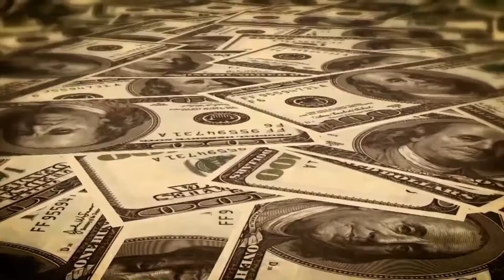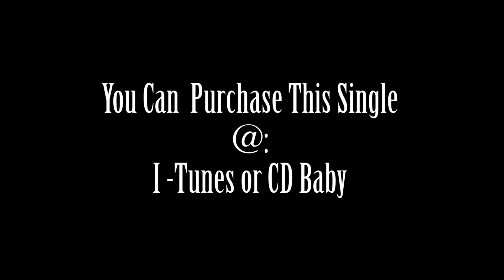BITCH Better have my MONEY